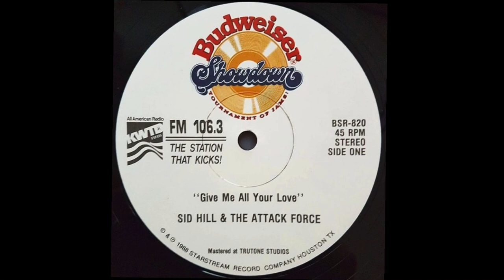SID HILL & THE ATTACK FORCE - GIVE ME ALL YOUR LOVE